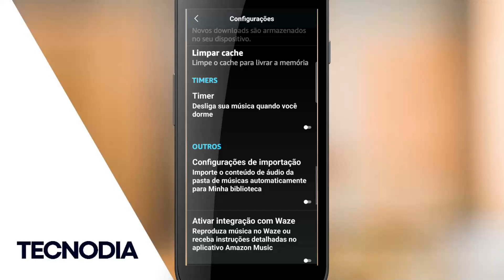🎶 Como USAR o EQUALIZADOR de SOM no AMAZON MUSIC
Controle graves, agudos e médios no aplicativo Alexa
É possível usar o aplicativo Alexa para ajustar graves, agudos e médios nos dispositivos Echo.

Abra o aplicativo Alexa .
Abra Dispositivos .
Selecione Echo e Alexa e escolha seu dispositivo.
Selecione Configurações .
Selecione Controles de áudio e use os controles deslizantes para gerenciar as configurações.